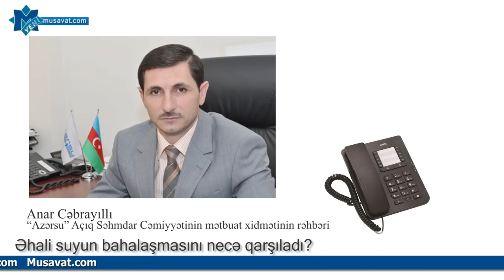Əhali suyun bahalaşmasını necə qarşıladı? Bakı sakinləri arasında SORĞU